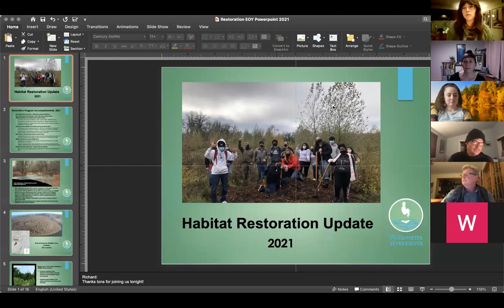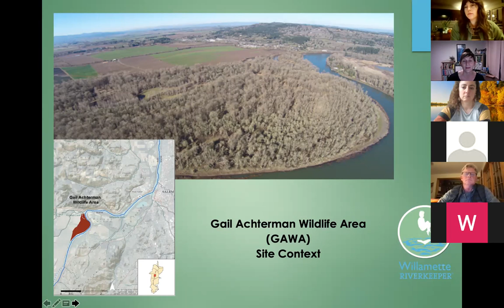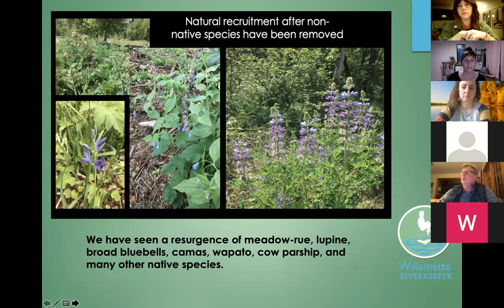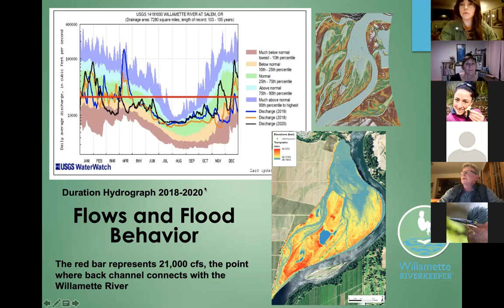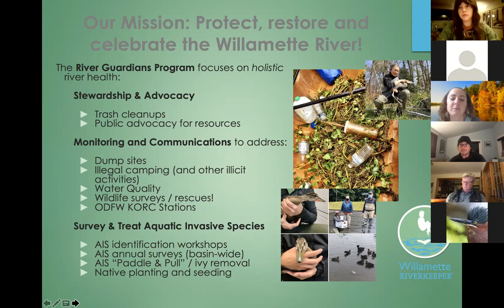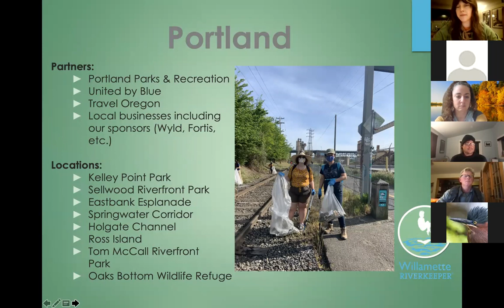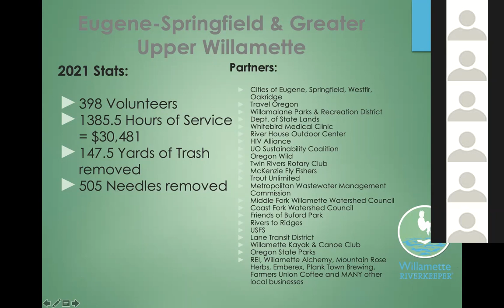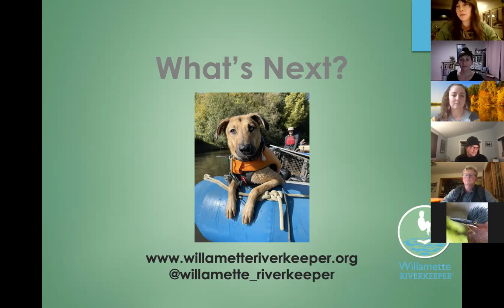Willamette Riverkeeper Restoration & River Guardian Webinar 2021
Join Richard Dickinson and Vanessa Heilmann from our Restoration team, as well as, Amanda Gallegos and Michelle Emmons who lead our River Guardian program, for 2021 updates!